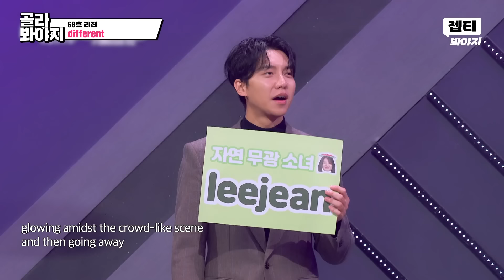모두를 사랑에 빠지게 한 자연 무광 소녀💗 68호 '리진' 무대 모아보기🎵 | 싱어게인3 | JTBC 231228 방송 외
00:00 | 습관
02:55 | 추억속의 그대
06:04 | 미운오리새끼
09:27 | 새로운 날들을 위하여
12:49 | 연극이 끝난 후
16:22 | different